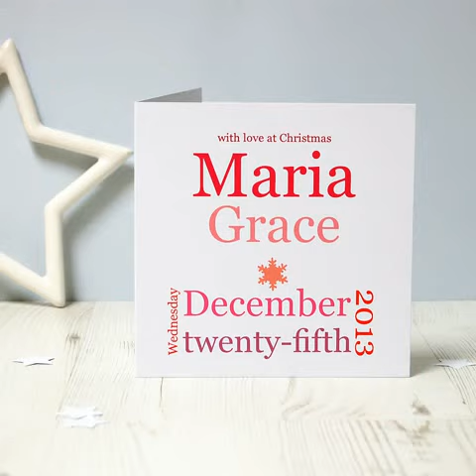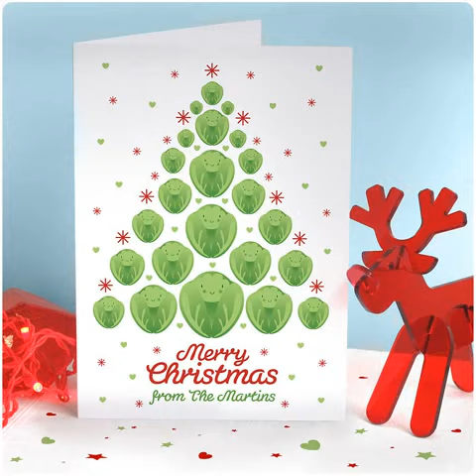personalised christmas cards photo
New year 2014 personalised christmas cards photo